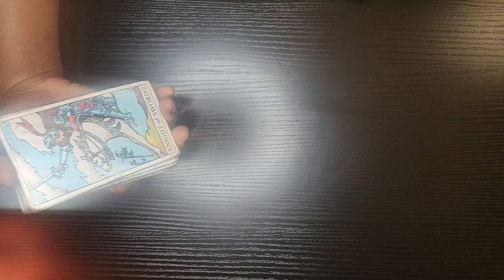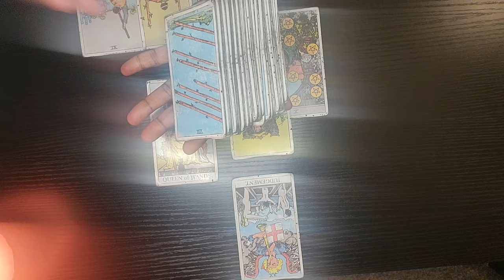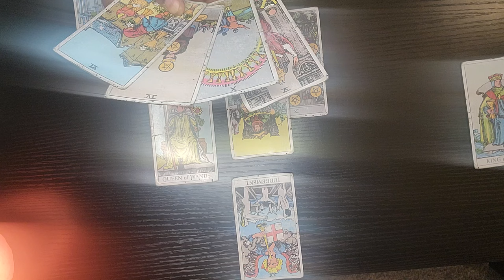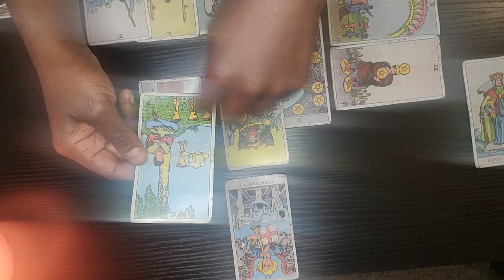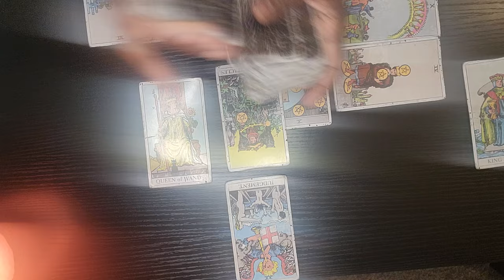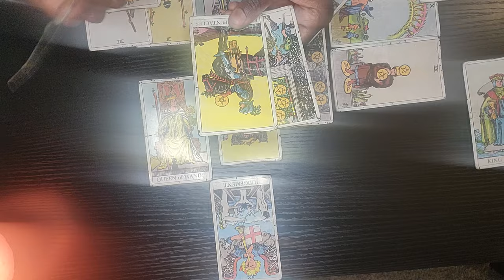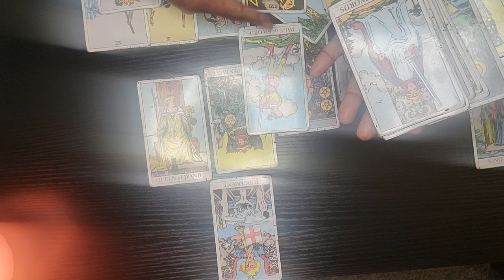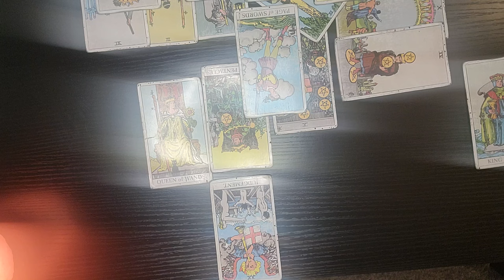VIRGO-PAST ON LOVED 1 NOT HAPPY WITH UR FAMILY FOR KEEPING WHAT WAS LEFT 2 U.